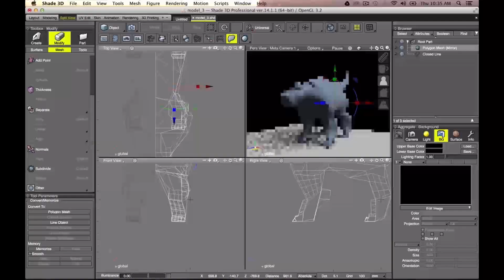Shade 3D Channel